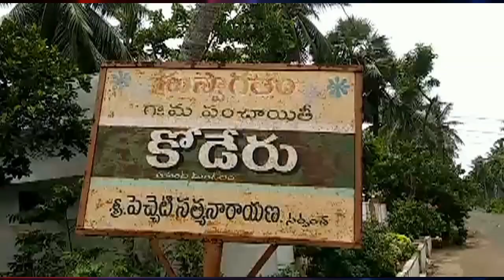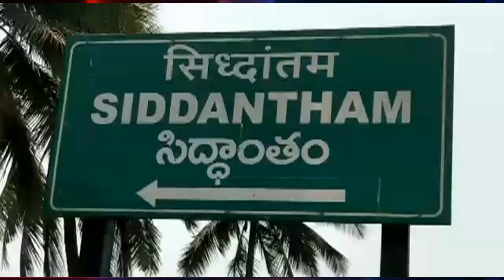19-8-2020 news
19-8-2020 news